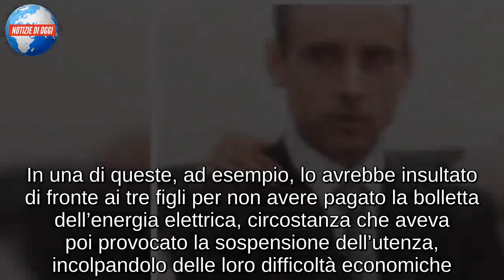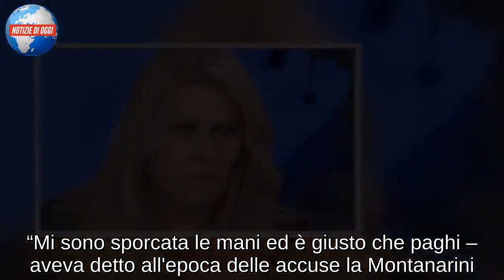Claudia Montanarini, la ricordate nella sua bellezza a Uomini e Donne? Oggi...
La lunga relazione tra Claudia Montanarini, ex tronista di Uomini e Donne, e l’immobiliarista Daniele Pulcini prosegue nelle aule di tribunale. Un’altra puntata di questa vicenda si è consumata ieri 27 novembre. A sedere sul banco degli imputati è stata proprio la bionda e bellissima Claudia Montanarini, accusata dal suo ex di maltrattamenti in famiglia. Secondo quanto si apprende dai documenti del processo, Claudia Montanarini avrebbe denigrato il suo ex compagno in più di un’occasione.

In una di queste, ad esempio, lo avrebbe insultato di fronte ai tre figli per non avere pagato la bolletta dell’energia elettrica, circostanza che aveva poi provocato la sospensione dell’utenza, incolpandolo delle loro difficoltà economiche. Secondo i pm, Claudia Montanarini avrebbe impedito a Pulcini di vedere i bambini o di parlargli al telefono se non avesse versato l’assegno di mantenimento concordato.
Nel 2014, all’epoca in cui l’imprenditore rimase coinvolto nell’inchiesta Mafia Capitale, Claudia Montanarini avrebbe detto: “È un delinquente, deve restare in galera”, comunicando così ai tre figli l’arresto del padre. Nell’ambito di quell’inchiesta, lo scorso settembre, Pulcini è stato assolto in appello da ogni accusa. Sempre nel 2014 si era anche scoperto che la ex tronista lo aveva accoltellato e gli aveva distrutto la Ferrari con un ferro da camino.
Come se non bastasse aveva aggredito una donna pensando fosse l’amante del marito e aveva incaricato due poliziotti, dietro compenso, di minacciarla. Tutto questo le aveva fatto ‘guadagnare’ una condanna a 3 anni e 4 mesi di reclusione.
“Mi sono sporcata le mani ed è giusto che paghi – aveva detto all'epoca delle accuse la Montanarini . Ma francamente 3 anni e 4 mesi mi sembrano tanti. Sono stata impulsiva, ho agito d’istinto come molte donne ferite”.
E ancora: “A un certo punto del mio matrimonio ho capito di avere sposato un mostro vero. Ero in vacanza alle Maldive con i miei figli quando ho scoperto che mio marito mi tradiva con una cameriera di un fast food. Decisi di incontrarla e lei, una volta di fronte a me, mi rispose : “E che pensi che ex marito tuo è proprietà privata?”.
Durante l'intervista rilasciata a M2O, l'ex tronista aveva detto: ''Pensi che aveva (riferendosi all'ex marito ndr) anche una relazione stabile da 10 anni anche con una terza donna. Inoltre scoprii che mio marito era stato condannato in primo grado per violenza sessuale aggravata in concorso ai danni di una donna al quinto mese di gravidanza. E lui maltrattava anche me. Lo denunciai per i maltrattamenti e si è beccato una condanna in primo grado. Non vedo l’ora di andare in giudizio e poter finalmente raccontare al giudice tutta la vera verità”.